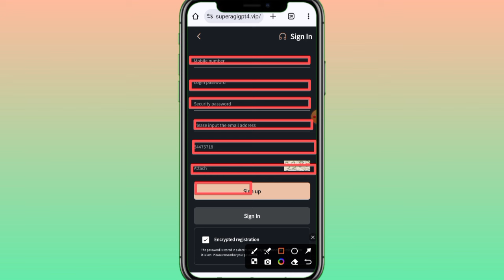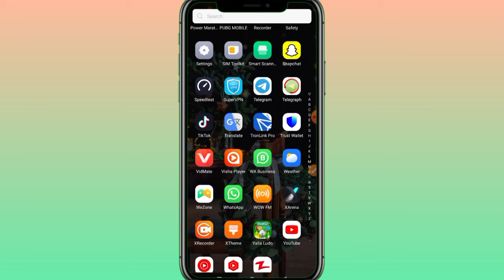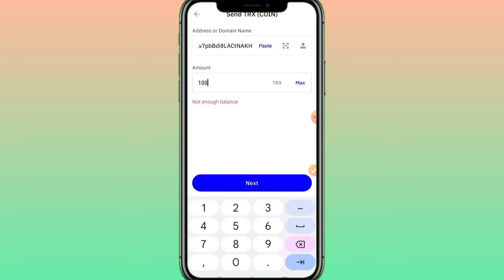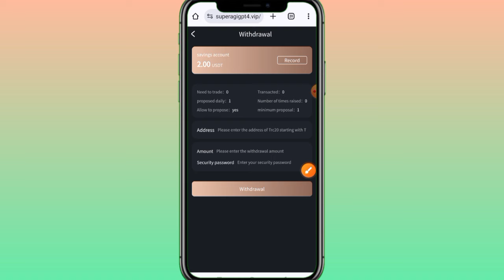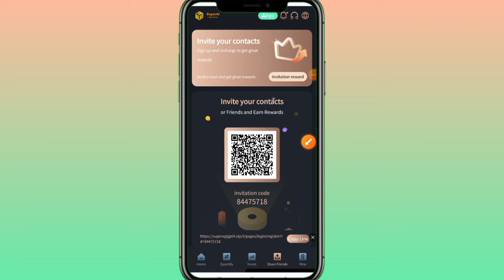USDT income website |Quantitative investment website platform Superaigpt4.Vip|Daily income 20% //40%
USDT income website |Quantitative investment website platform Superaigpt4.Vip|Daily income 20%â€”40%

Attention â›”ï¸   Attention â›”ï¸   Attention â›”ï¸
Platform ðŸ”¥Superagigpt4.VIP ðŸ”¥

Friends, this platform is great.
And I can tell you one hundred percent that it is long term.

This platform is different and provides good content.
Don't miss it, friends.

Minimum withdrawal amount 1USDT Withdrawal fee 0% Arrive within 1-3 minutes Withdraw money once every 24 hours Withdrawal time: anytime â˜†â˜†â˜†â˜†â˜†â˜†â˜†â˜†â˜†â˜†â˜†â˜†â˜†â˜†â˜†â˜†â˜†â˜†â˜†â˜†â˜†â˜†â˜†â˜†â˜†â˜†â˜†â˜†â˜†â˜†â˜†â˜†â˜†â˜†â˜†â˜†
- Quantify product versions and profitability:
ABC team (24 hours) reward table for total recharge reaching the standard:
Deposit 500USDT in 24 hours and get 15USDT reward
Deposit 2000USDT in 24 hours and get 85USDT reward
Deposit 5000USDT in 24 hours and get 285USDT reward
Deposit 10000USDT in 24 hours and get 6880USDT reward
Deposit 30000USDT in 24 hours and get 1888USDT reward
Deposit 80000USDT in 24 hours and get 5888USDT reward
- For amounts exceeding 100,000 USDT, the reward is calculated at 20% (up to 20,000 USDT can be obtained).
â˜†â˜†â˜†â˜†â˜†â˜†â˜†â˜†â˜†â˜†â˜†â˜†â˜†â˜†â˜†â˜†â˜†â˜†â˜†â˜†â˜†â˜†â˜†â˜†â˜†â˜†â˜†â˜†â˜†â˜†â˜†â˜†â˜†â˜†â˜†â˜†
- Team rewards: Use the shared invitation code to register for investment and get three-level rebates:
   - Level 1 rebate 11%: The team deposits 1,000 USDT and gets 110 USDT
   - Level 2 rebate 3%: The team deposits 1,000 USDT and gets 30 USDT
   - Level 3 rebate 1%: The team deposits 1,000 USDT and gets 10 USDT
â˜†â˜†â˜†â˜†â˜†â˜†â˜†â˜†â˜†â˜†â˜†â˜†â˜†â˜†â˜†â˜†â˜†â˜†â˜†â˜†â˜†â˜†â˜†â˜†â˜†â˜†â˜†â˜†â˜†â˜†â˜†â˜†â˜†â˜†â˜†â˜†

1. The more users you recommend to join your promotion link, the more commission rewards you will receive. The commission collected by the recommended users will be directly transferred to your membership. Member accounts can be withdrawn directly!

free crypto signals
free trading signals
trading technical analysis
bitcoin crypto cryptocurrency xrp btc
crypto live
pepe coin
crypto pugal
tamil video for crypto coins
tamil analysis about crypto coins
Analyze crypto coin in tamil
cypto info in tamil
crypto pugal channel
best tamil crypto channel
good crypto tamil channel
best tamil crypto youtuber
block chain in tamil
tamil crypto tutorials
tamil online tutorials
tamil crypto news today
tamil bitcoin news today
crypto tutorials tamil
candlestick tutorials tamil
crypto trading tamil
btc tamil
Tamilcrypto
bitcoin crypto cryptocurrency btc
tamil crypto pot
cryptocurrency tamil
bitcoin trading for beginners
how to invest in cryptocurrency in tamil
how to earn money trading tamil
how to earn money cryptocurrency tamil
crypto currency investing tamil
ethereum tamil
tamil cryptocurrency
tron cryptocurrency tamil
cryptocurrency tamil guru
what is cryptocurrency tamil
pi cryptocurrency in tamil
bitcoin cryptocurrency tamil
cryptocurrency trading tamil
cryptocurrency in tamil 2021
cryptocurrency mining tamil
BITCOIN BINANCE ETHIRIYAM ETH BTC BNB SHIB
SHIBA INU NEWS TODAY
ALL CRYPTO NEWS
TODAY CRYPTO NEWS TAMIL
TAMIL CRYPTO NEWS
btc bitcoin free
Free bitcoin mining website without investment
Free crypto coin mining site
Litecoin mining site
Free doge coin mining website
Earn free money without investment
Earn free btc
free btc app
btc earning app
bitcoin mining site with payment proof
trx new website today 2023
trx earning website today
new usdt mining platform 2024
new usdt earning app 2024
usdt investment site promotion
crypto tech 05